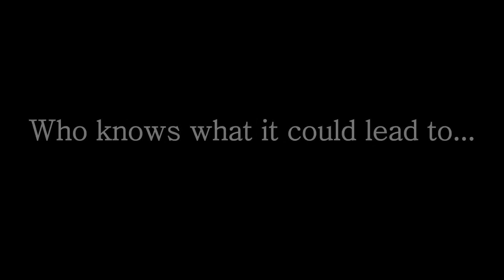In Spite of all the Bullies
Basically a test shot turned into a video.